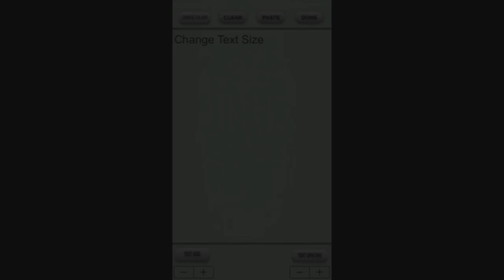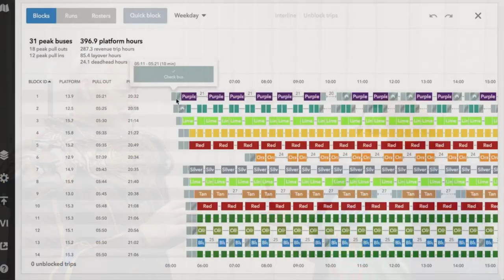Bruce Holt--Cosplayer/Master Builder--Interview/Chat--VisionCon 2019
Bruce Holt is an incredible cosplayer and master builder that we've gotten to know through conventions.  When given the chance to interview him, we jumped at it, but it became more of a friends chatting session.  A great example of how approachable and easy it is to talk to Bruce!

End Credit Art by:
Pit  @GlitchyNPC